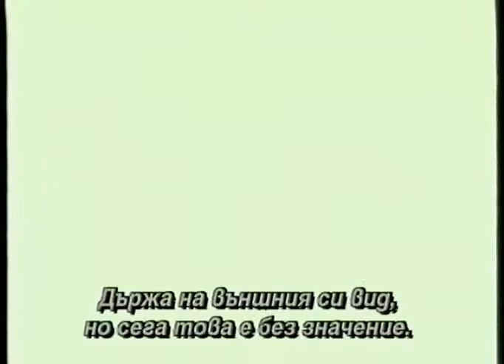Memoirs of an Invisible Man (1992) trailer Bg sub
Съсипан от работа, Ник Халоуей, финансов аналитик, се отпуска в дрямка, убеден, че след това ще се събуди като нов човек. И наистина той се буди, но... е станал невидим. Ядрен инцидент го е превърнал в Невидимия. Но това си има своите предимства: можеш да шпионираш тайните агенти, да флиртуваш с прелестна дама, да обереш някоя банка. Но Ник търси нещо далеч по-важно : той иска отново...

Режисьор:Джон Карпентър

В ролите:Чеви Чейс,Дарил Хана,Сам Нийл,Майкъл МакКин,Стивън Тоболовски,Джим Нортън,Пат Скипър и др.